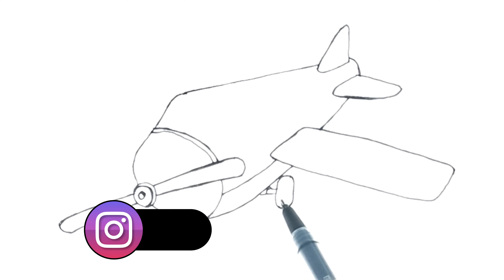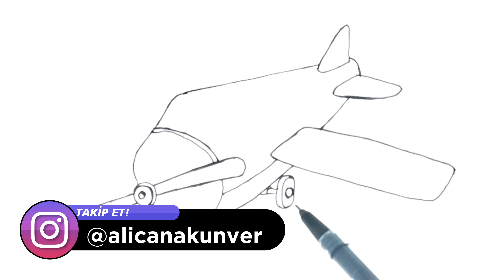Savaş Planörü Çizimi